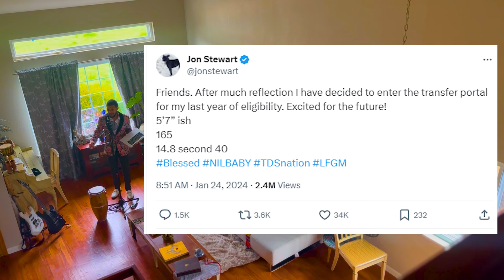This Is Going To Happen Again